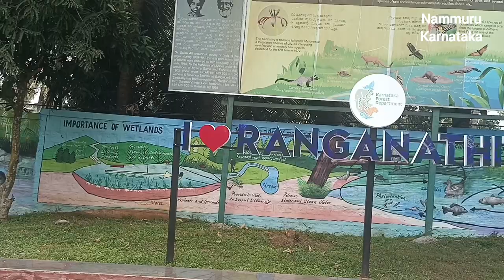ರಂಗನತಿಟ್ಟು ಪಕ್ಷಿಧಾಮ, ಶ್ರೀರಂಗಪಟ್ಟಣ sri rangapattana ranganatittu